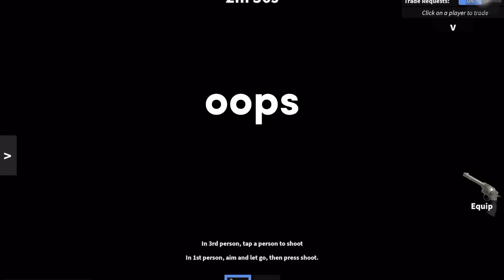Chaotic Moments With Friends // Mm2 // Afia Sisters // Afi, Fia, & Friends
Chaotic moments with my friends!!!✨
Mm2 Murder mystery 2